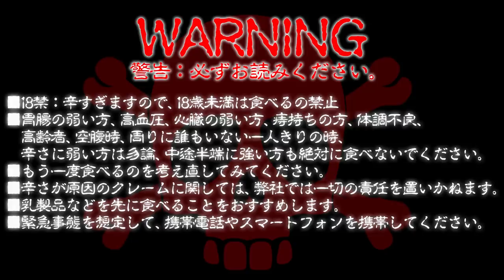【お蔵入り公開】外国人 vs 日本の激辛カレー 辛すぎて撮影中止